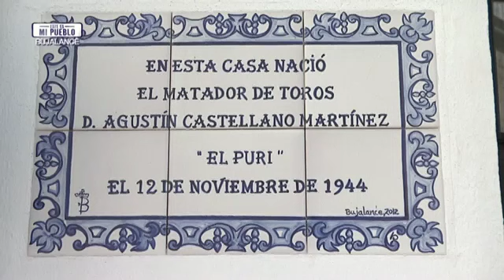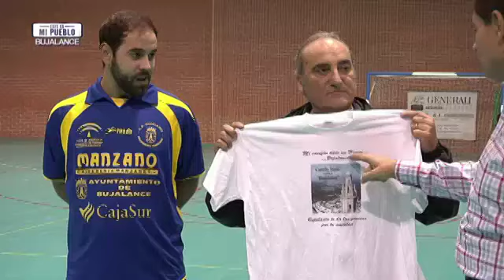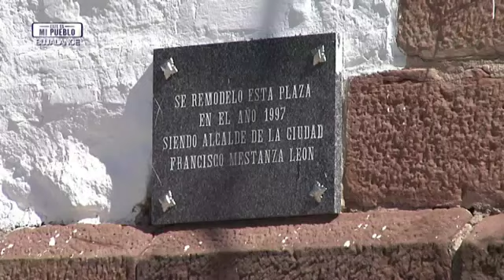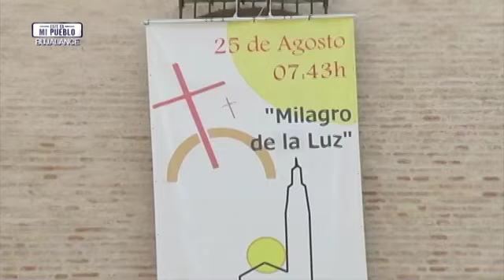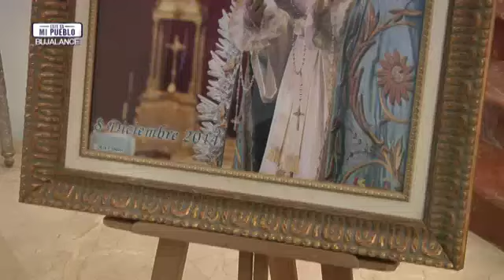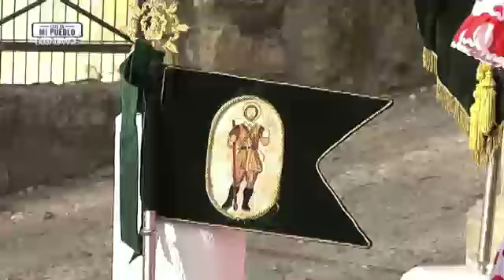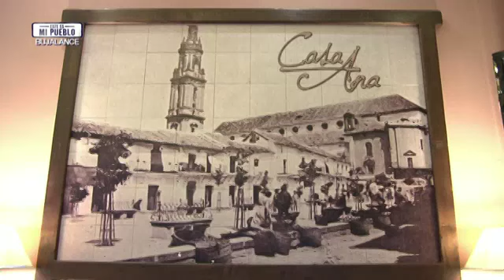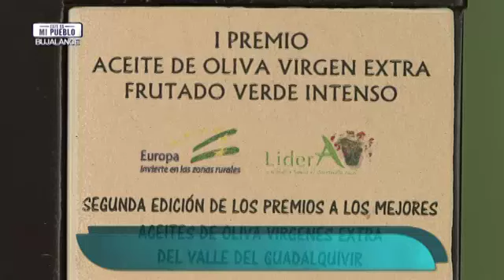Este es mi pueblo | Bujalance (Córdoba)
Programa 15 (11ª Temp) | Emisión: 31/10/15

La joven artista Rocío Cortés es, en esta ocasión, la invitada de lujo de "Este es mi pueblo" y nos descubre esta localidad sevillana, famosa por sus naranjas. El programa visita una finca de cítricos para conocer cómo cultivan esta fruta y el por qué de su fama. Además, también participamos en un concurso de migas, un evento que se organiza todos los años.